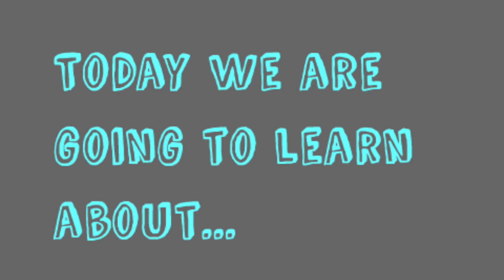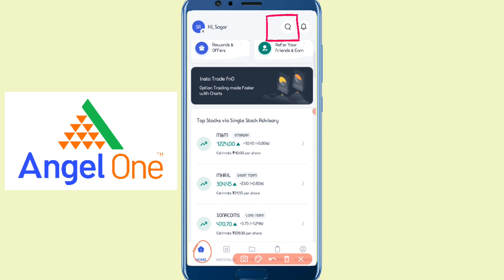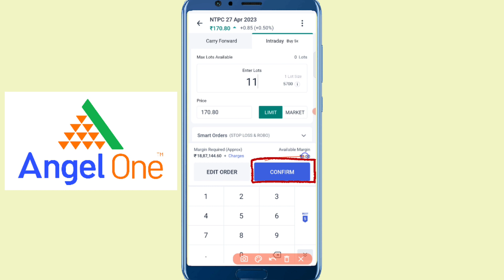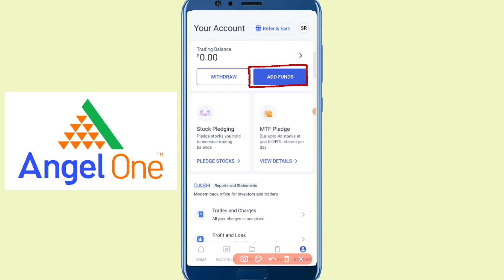NTPC Technical Analysis (Prediction) | 28th April 2023 |Bengali